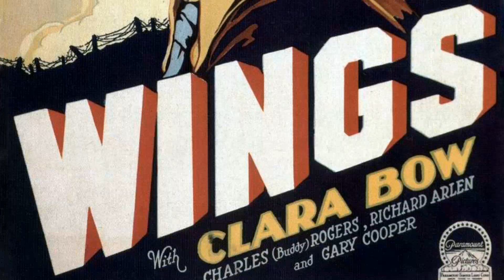Wings Movie - A Cult Classics People Barely Remember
Clara Bow as Mary Preston
Charles 'Buddy' Rogers as Jack Powell
Richard Arlen as David Armstrong
Jobyna Ralston as Sylvia Lewis
El Brendel as Herman Schwimpf
Richard Tucker as Air Commander
Gary Cooper as Cadet White
Gunboat Smith as The Sergeant
Henry B. Walthall as David's Father
Roscoe Karns as Lt. Cameron
Julia Swayne Gordon as David's Mother
Arlette Marchal as Celeste
Rod Rogers as Aviator
Charles Barton as Soldier Flirting with Mary
Thomas Carr as Aviator
Thomas Carrigan as Undetermined Role
Margery Chapin as Peasant Woman
Andy Clark as Undetermined Role
Nigel De Brulier as Peasant
Hal George as Undetermined Role